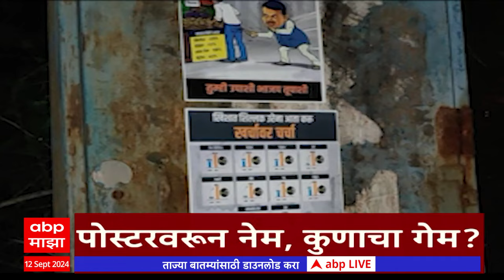दुपारी ४ च्या हेडलाईन्स-ABP Majha Marathi News Headlines 4 PM TOP Headlines 4 PM 12 September 2024